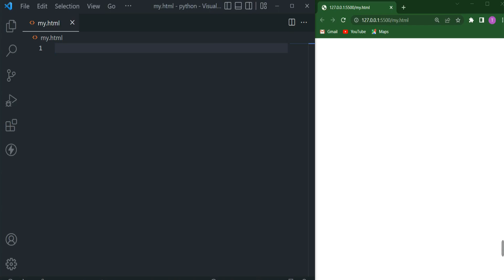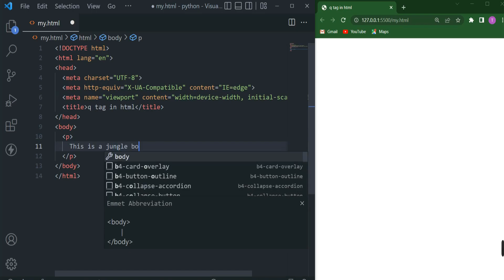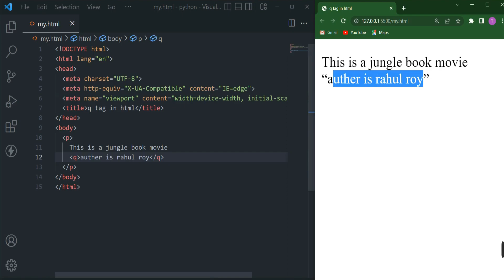q tag in html | tag html code example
Welcome  To Code Bengali Channel we will see q tag in html

Python Tutorial

Express Tutorial

MongoDB Tutorial